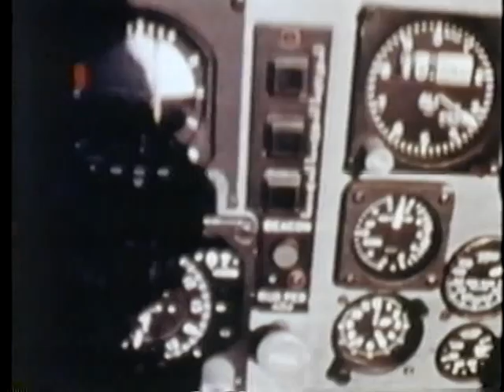F-15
NTIS Price: $50.00
Your Price: $0.00
AVA20321-VNB1
1980

The video shows a variety of the F-15 Eagle in flight, making peel-off, flying vertically, in chase and flying pursuit.